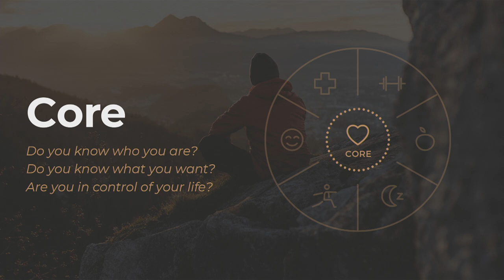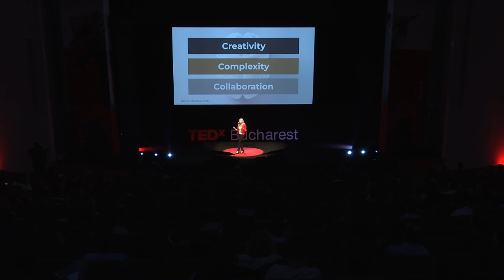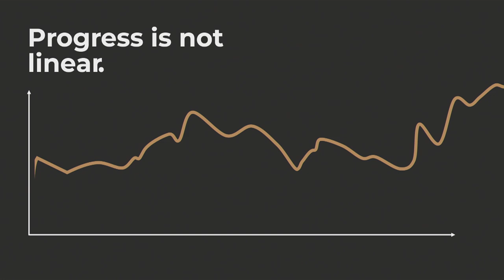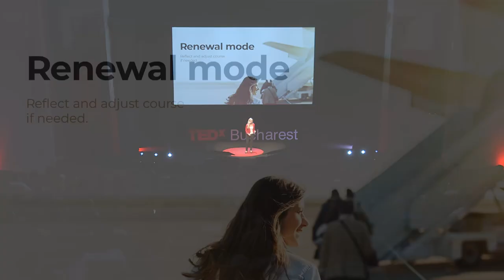Optimizing for a Better Life | Annastiina Hintsa | TEDxBucharest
Annastiina shows us in this insightful talk how a better life leads to better performance. It’s all about building the foundation, not about something you achieve or maintain on the side and she challenges us to better understand how we can live our life purposely but also healthier.

If you were to ask yourself "What are you optimizing for, and
are you headed the right direction?" what would your answer be? What’s the
one small thing you could do for yourself, starting today? During her career, Annastiina has closely observed – and also personally experienced – the challenges relating to sustainable performance in an uncertain, high pressure, fast paced global context. After working in top management consulting and experiencing burnout, she was faced with profound questions of balance and meaning.

She found answers in a transformation that involved running 250km ultra-races in deserts, and later joined Hintsa Performance as an entrepreneur, helping people unlock a life of meaning and sustainable high performance.

She is interested in what it will take for companies and individuals to thrive in the fourth industrial revolution, the role of women and millennials in shaping the future of work, and the business case for wellbeing. This talk was given at a TEDx event using the TED conference format but independently organized by a local community.